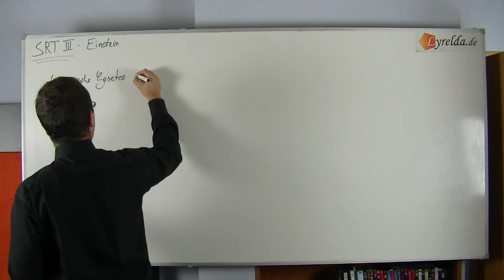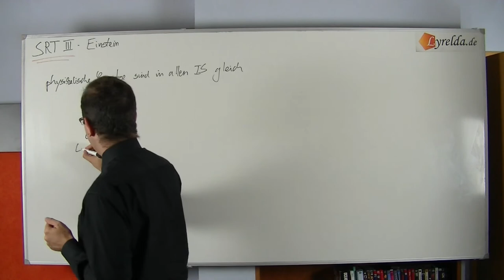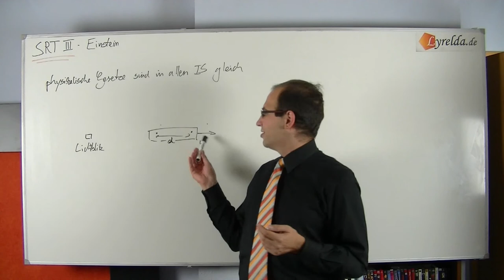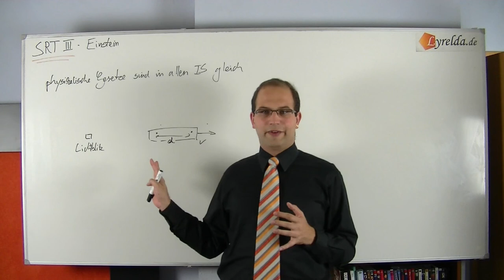Spezielle Relativitätstheorie Teil 3- Einstein - Lyrelda.de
Teil 3

LyreldaHD